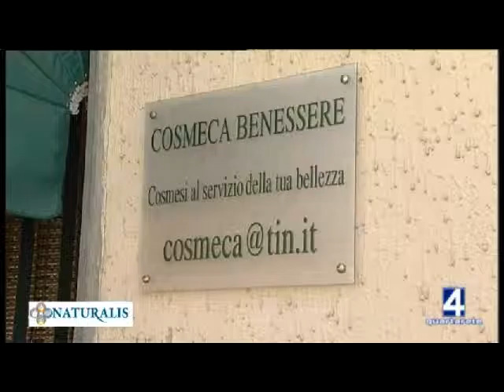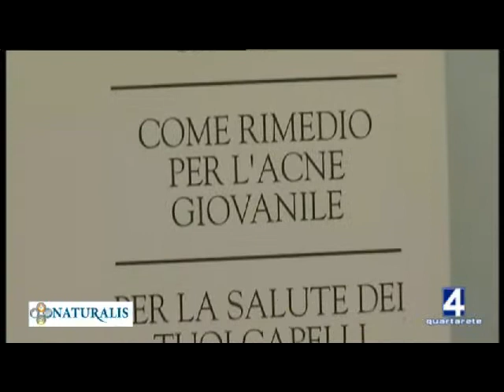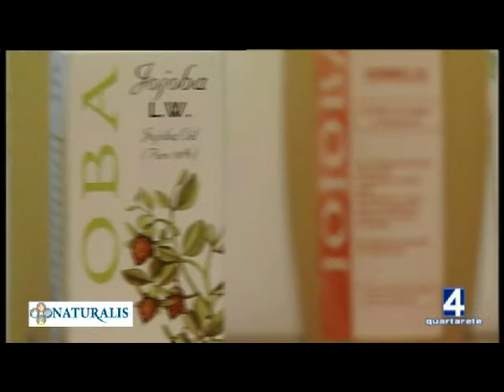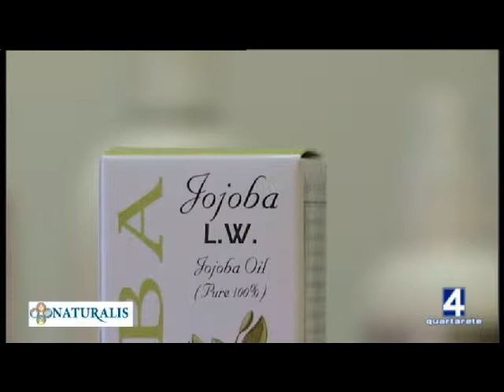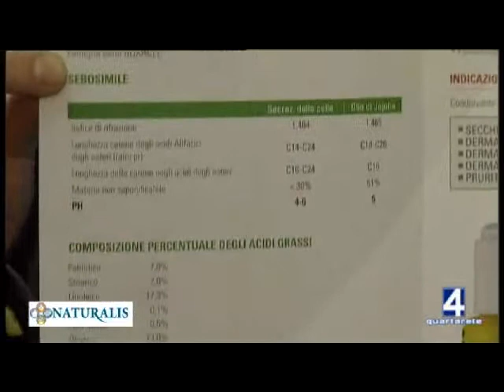OLIO DI JOJOBA PER LA NOSTRA PELLE